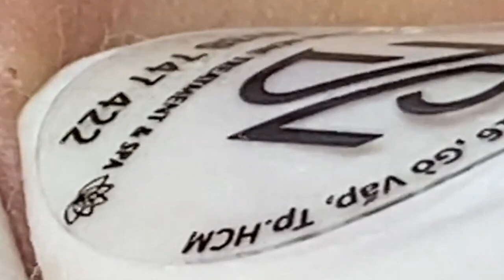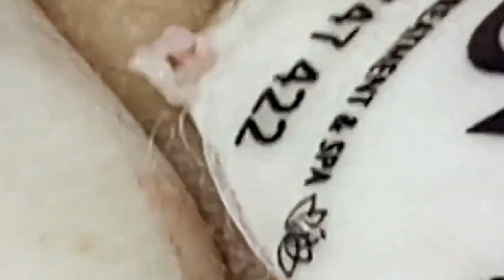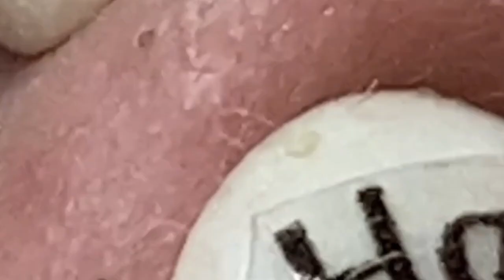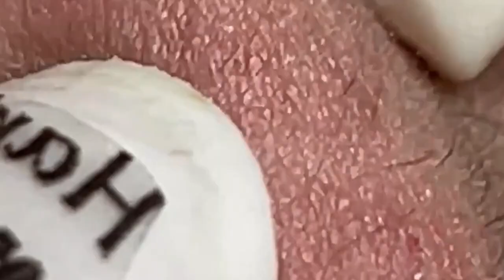العناية بالبشرة الفاخرة اليومية للوجه مع وكالة ناسا NASA 9353